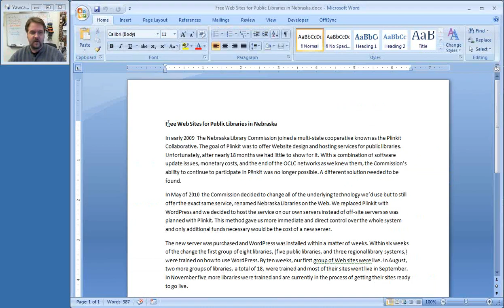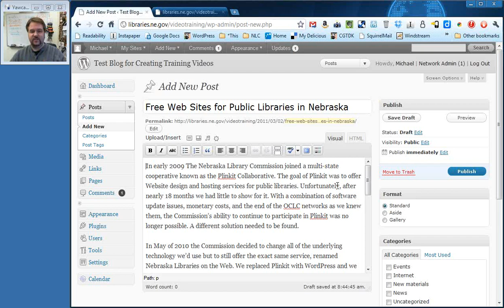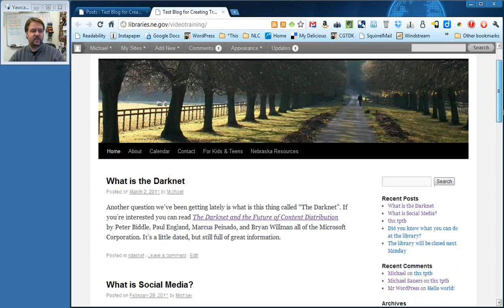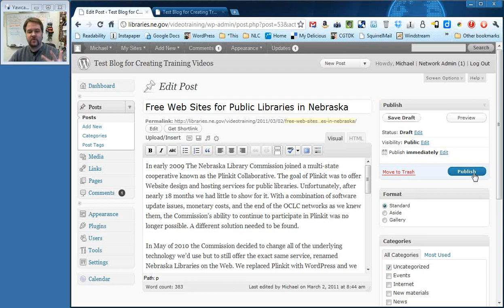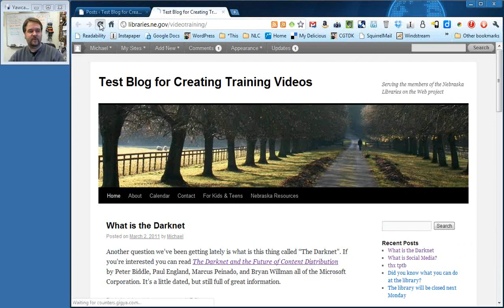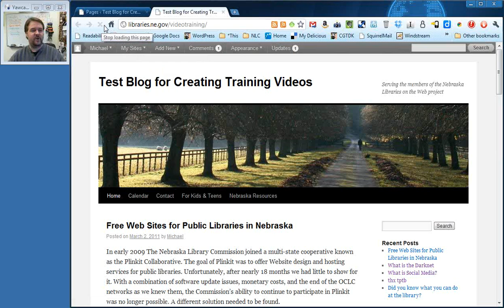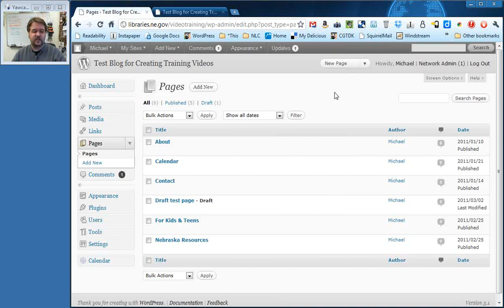WordPress: Dealing with Drafts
Training video for the Nebraska Libraries on the Web project. Some instructions may not apply to typical WordPress installations.